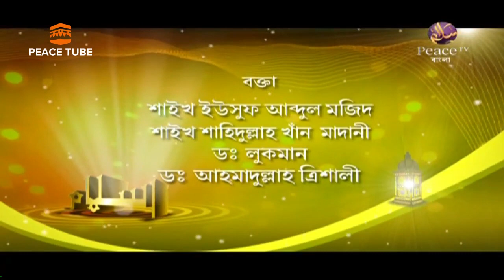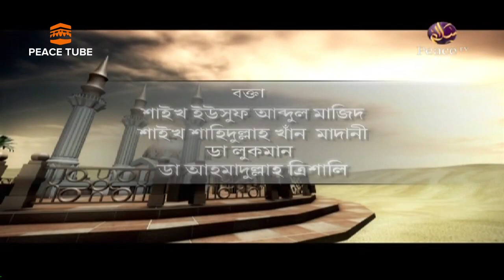আধুনিক যুগের অবস্থা ও তার সমাধান, সমস্ত সমস্যার একমাত্র সমাধান ইসলাম, ভাগ ৫, সামষ্টিক আলোচনা, পিস টি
সকল পর্ব দেখতে প্লেলিস্ট ভিসিট করুন:- সমস্ত সমস্যার একমাত্র সমাধান ইসলাম

আধুনিক যুগের অবস্থা ও তার সমাধান, সমস্ত সমস্যার একমাত্র সমাধান ইসলাম, ভাগ-৫, সামষ্টিক আলোচনা, পিস টিভি বাংলা, শাইখ ইউসুফ আব্দুল মাজীদ, শাইখ শহীদুল্লাহ খান মাদানী, ডঃ লুকমান, ডঃ আহমাদুল্লাহ ত্রিশালী,

সমস্ত_সমস্যার_একমাত্র_সমাধান_ইসলাম, সামষ্টিক_আলোচনা, পিস_টিভি_বাংলা, Peace TV Bangla, Peace Tube, Shaikh Yusuf Abdul Majid, Shaikh Shahidullah Khan Madani, Dr. Luqman, Dr. Ahmadullah Trishali, Somosto Somossar Somadhan ekmatro Islam, Adhunik Juger obostha o tar somadhan,

All in One :
কিতাবুত তাওহীদ - ড. শহীদুল্লাহ খান মাদানী